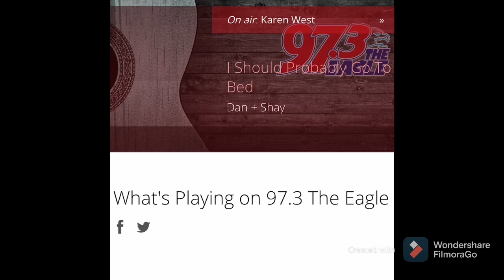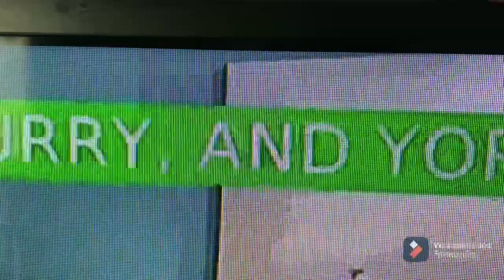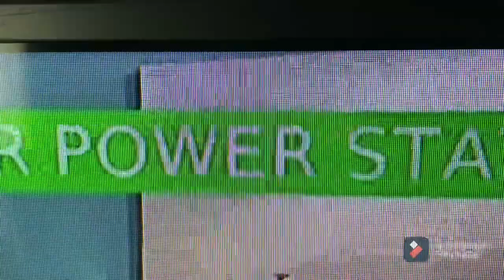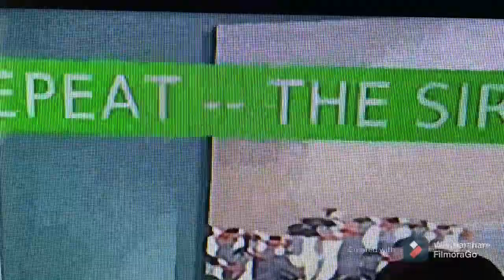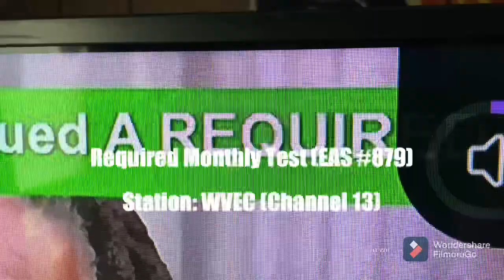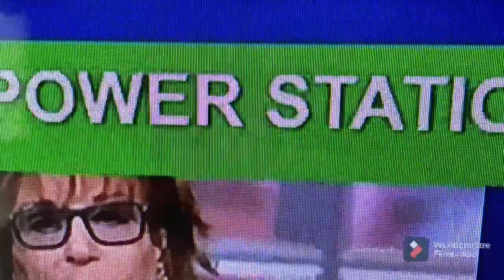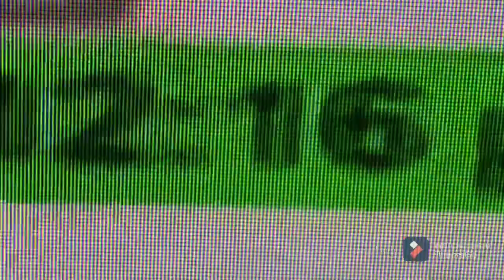It’s that time again...EAS Tests From March 10, 2021 (EAS #877-880)